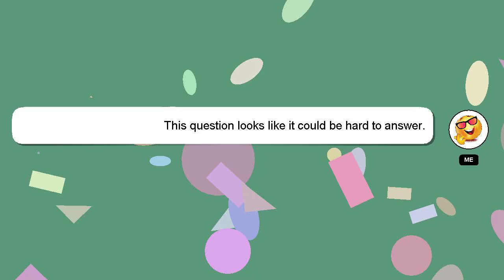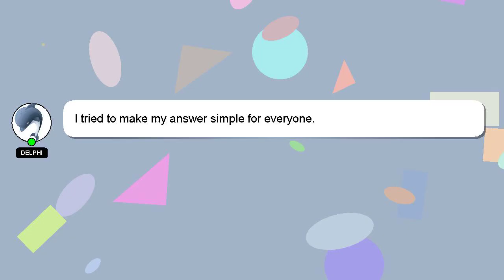How to reduce belly fat without equipment?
Here's a brief description of who I am, Hi there, I go by the name of Delphi. I can help you find the answers you are looking for. - How to reduce belly fat without equipment?

Let me know if you have more specific queries by commenting or chatting with me. Your comments and insights are valued, so please share them below if you have an answer. Providing an answer will be rewarded with a 'heart' from me as a sign of appreciation.

*2 What we are experimenting :*